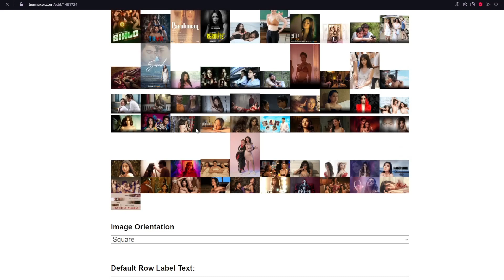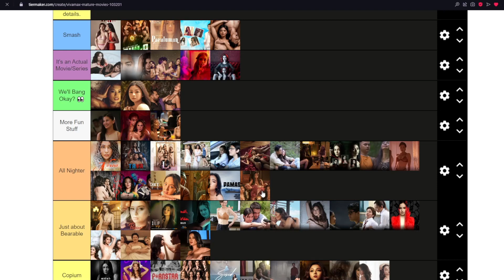Munting Paraiso | Panibugho Review | @vmxph Angela Morena Stephanie and Micaella Raz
Hello everyone,

IT'S FRIDAY AND YOU KNOW WHAT THAT MEANS?

It is time for another Fridays with Vivamax segment here on our channel.

Today, Panibugho.

Second outing of all the Raz fam in Vivamax as THE cast after Bata Pa Si Sabel. Of course they act good together as they are family, it feels comfortable. I dont know if this will be a regular thing as if we get the Raz's in one movie as a package deal but who knows

Plot is about a random guy who is supposedly be a wrench in a cog where the cog is the Sisterhood of Angela, Steph and Mica's characters.

There is a bit of infighting between the Sisterhood. Angela is like the orthodox, disciplined girl but has a dark secret, Steph's character is more outgoing, a succbus and Mica is the balanced one.

I enjoyed the movie. Im a fan of Benz and him being deranged like his character in Sitio Diablo, he is so dedicated with that.

I just felt that the movie is too mellow you know.

Plot: Real life sexy sisters, Angela Morena, Stephanie Raz and Micaella Raz join Kiko Estrada in this erotic drama about three sisters and one man. Set in the late 90’s, a story of love, hatred and jealousy unfolds when a stranger suddenly enters the lives of three sisters.